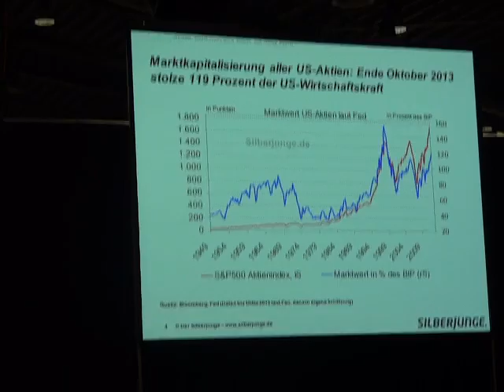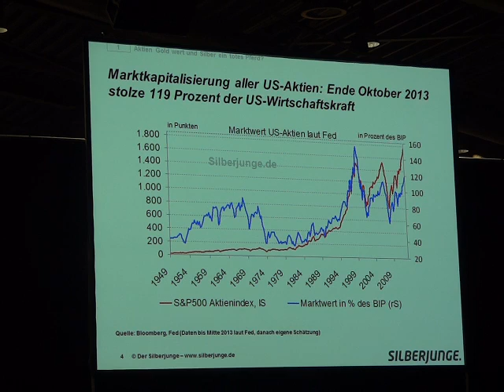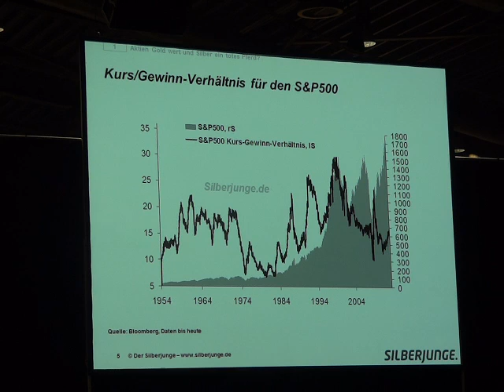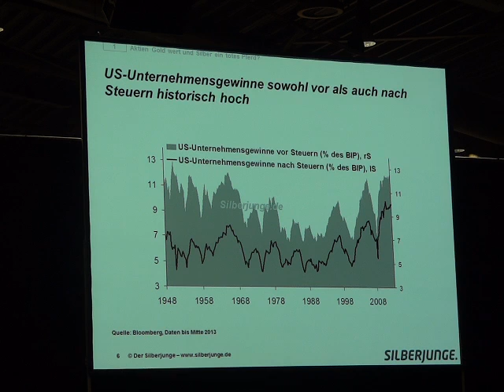Thorsten Schulte der Silberjunge Vortrag Edelmatallmesse 2013 Chartanalyse Wertpapiere Rohstoffe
Thorsten Schulte, der Silberjunge, Vortrag, Edelmatallmesse, 2013, Chartanalyse, Spricht über die Finanzkrise, Wirtschaftskriese,und Vorsorge.